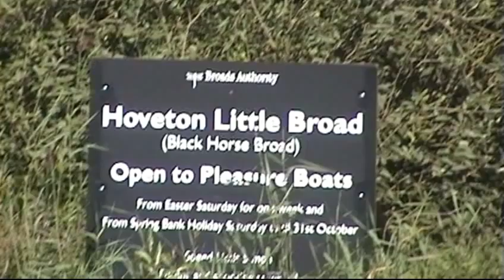River Bure, Norfolk Broads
A day out in Horning on the River Bure, Norfolk Broads giving a scenic river view of the Broads by boat trip, and at the end a capsized canoe.

Filmed by me on a family trip to the Norfolk Broads.

Background music: Spring Time, New Beginnings, license free music automatically generated by Avid Studio.